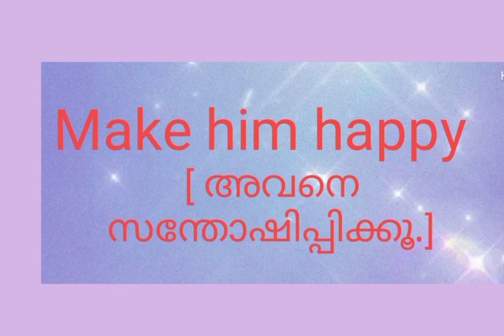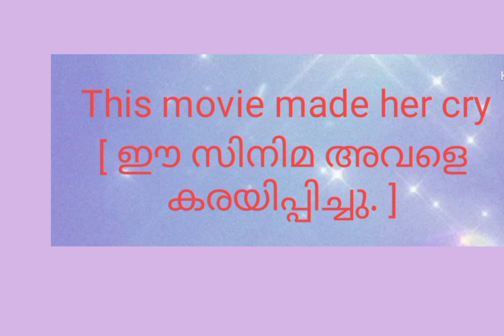Daily Life English || Easy English